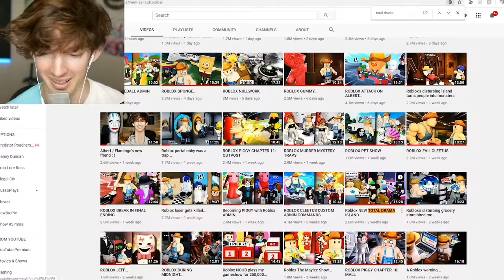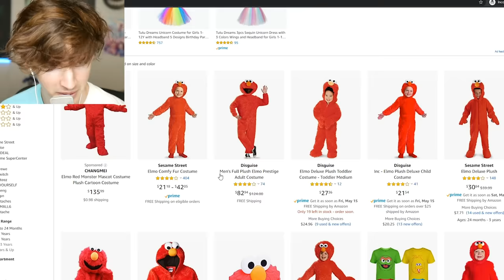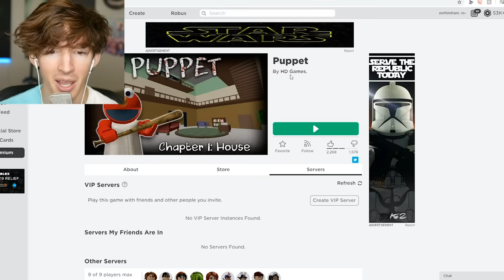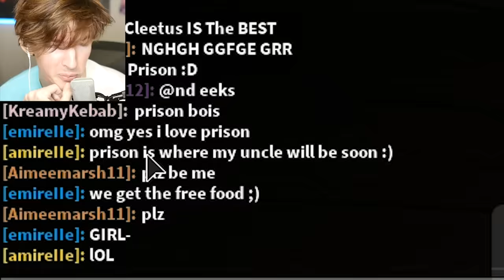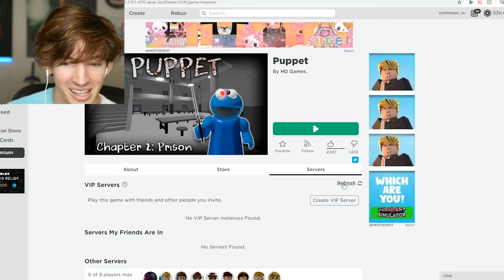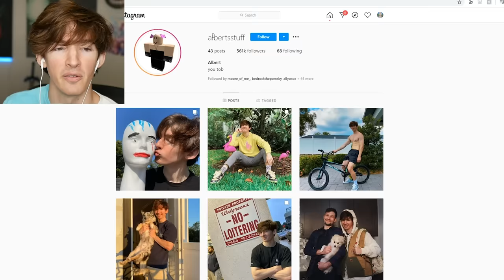ROBLOX PUPPET...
Today I play PUPPET- the newest Roblox Granny/Piggy inspired game!